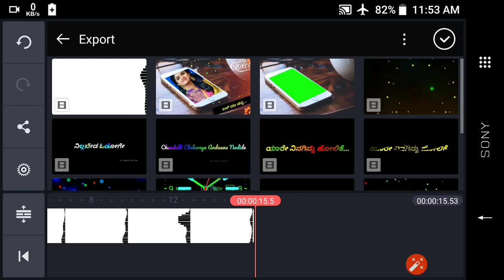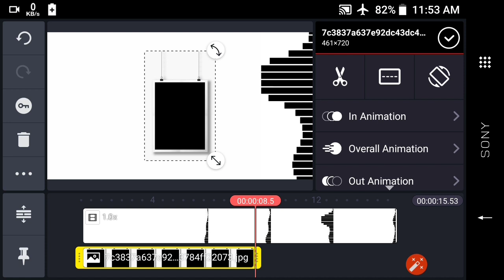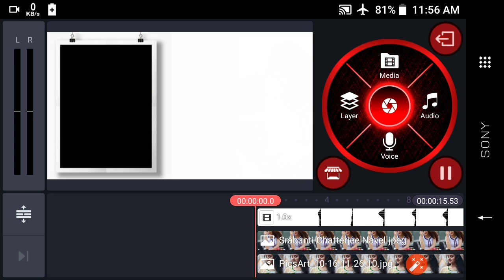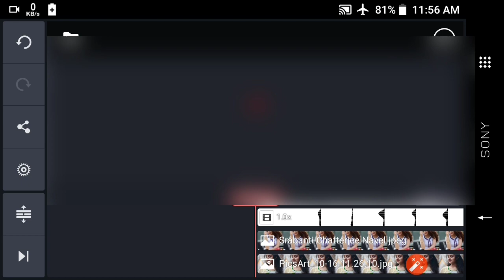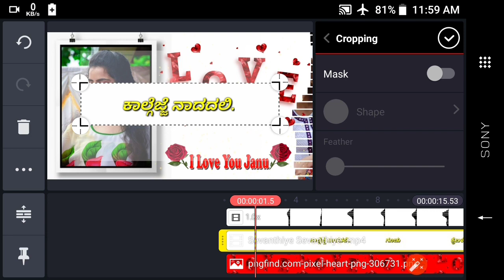How to make trending whatsapp status video in kinemaster | kinemaster kannada trending video edit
👇Youre queries solved 👇
Kanakapura
Kanakapura news

👇ನಾನು ಈ ವಿಡಿಯೋಲಿ ಯೂಸ್ ಮಾಡಿದ ಟೆಂಪ್ಲೇಟ್ ಡೌನ್ ಲೋಡ್ ಮಾಡಿಕೊಳ್ಳಿ ಈ ವಿಡಿಯೋ ನೋಡಿ ತಿಳಿದುಕೊಳ್ಳಿ👇👇👇👇👇👇👇👇